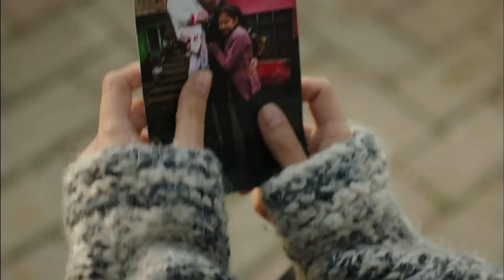The Longing Hazan Could Never Let Go - Fazilet and Her Daughters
The Longing Hazan Could Never Let Go - MEMORIES ALWAYS HURT

Cast:
Nazan Kesal
Afra Saracoğlu
Deniz Baysal
Caglar Ertugrul
Alp Navruz
Mahir Gunsiray